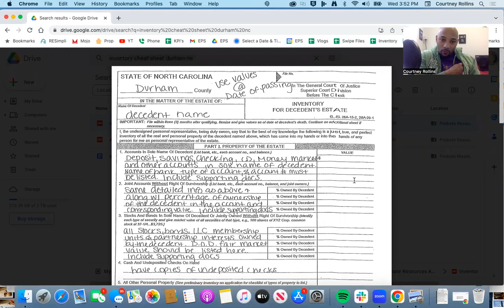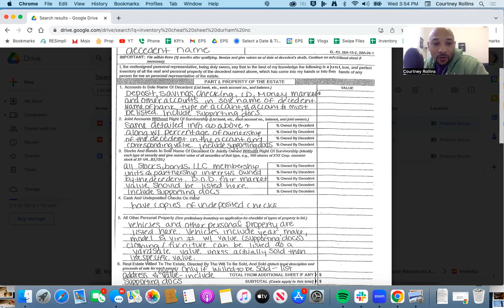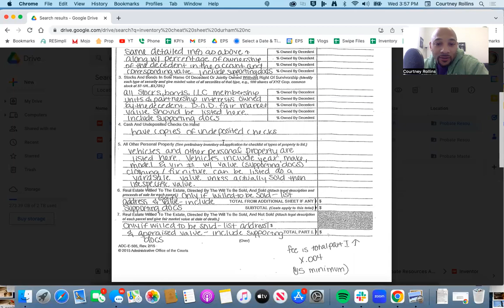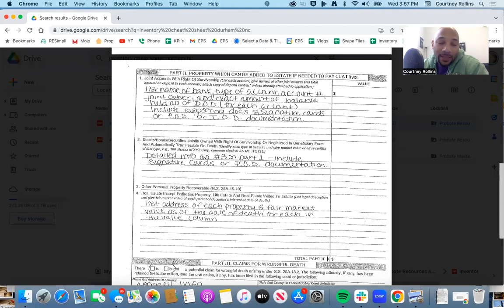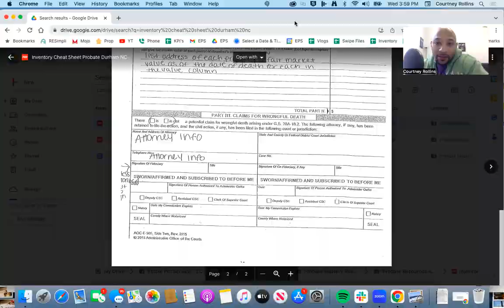Ep 57 | Inventory Cheat Sheet Probate Durham NC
"Life in Transition Experts (LITE)  is a community of North Carolina (and beyond) estate attorneys, real estate professionals, financial advisors, social workers, counselors, financial advisors, elder care professionals, and others who are committed to helping you effectively navigate and prepare for life's biggest changes.  Let Your LITE Shine!

LITE is hosted by Courtney Rollins of Estate Pro Service, LLC the Durham County, North Carolina certified probate expert.

Estate Pro Service takes a heart, head, and hands on approach to the probate process.

Do REI Deals provides real estate investment and training opportunities for real estate investors, wholesalers, and professionals.

for help today!

Estate Pro Service, LLC and its members, officers, directors, owners,  employees, agents, representatives, suppliers and service providers are not attorneys or financial advisors and are not providing legal or financial advise.  Use of and access to the Site and the information, materials, services, and other content available on or through the Site (“Content”) are subject to these terms of use and all applicable laws."